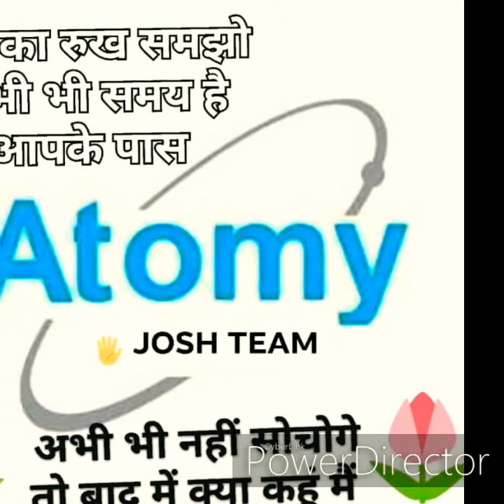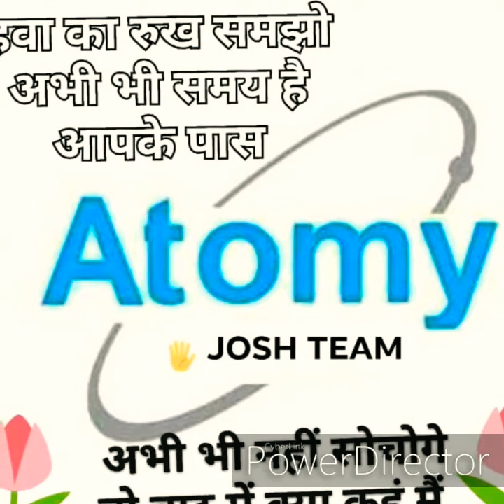Atomy testimonial india EagleGroup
किडनी पेशेंट को एक दिन में ही मिला जबरदस्त रिजल्ट ATOMY के प्रोडक्ट HEMO HIM का कोई जवाब नहीं Creatinine 9.5mg/dl कम होकर 4.5mg/dl  jabardast testimonial